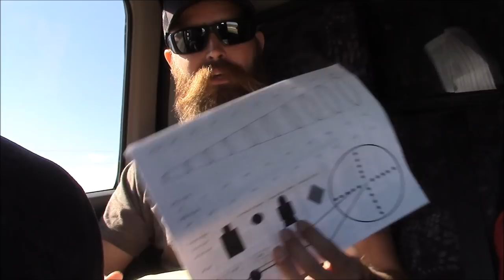Thunder Ranch HART Debrief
INSTRAGRAM @MFCEOYeager
PODCAST search "Tactical Response" on SPOTIFY and ITUNES